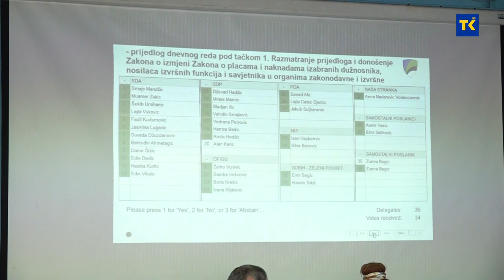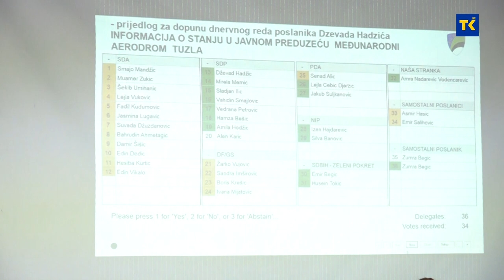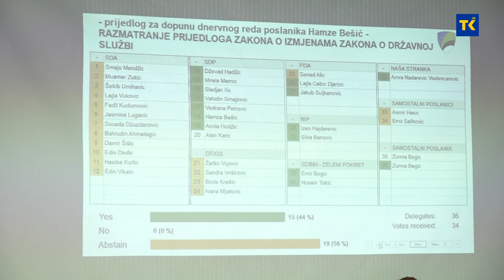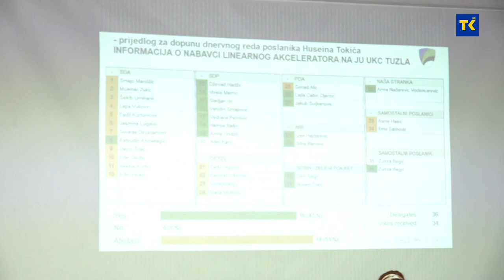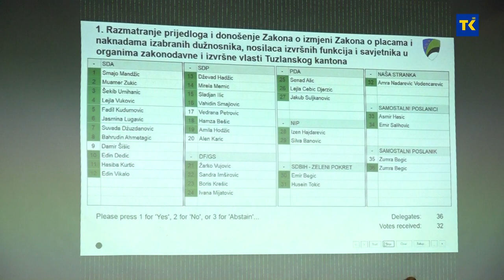youtube video #-Fepnm4F9fc